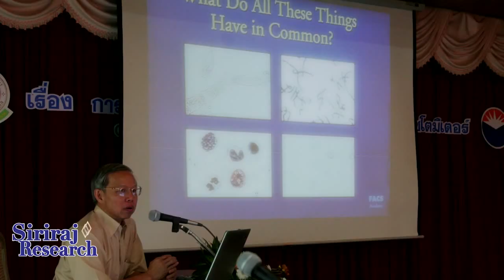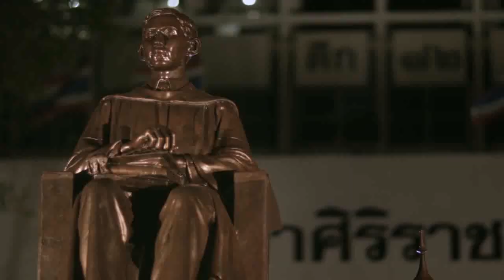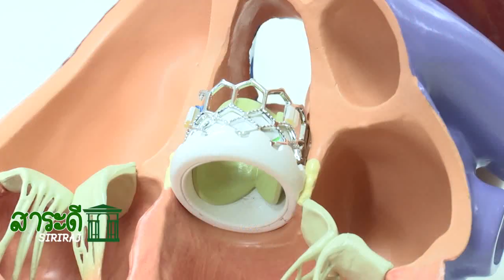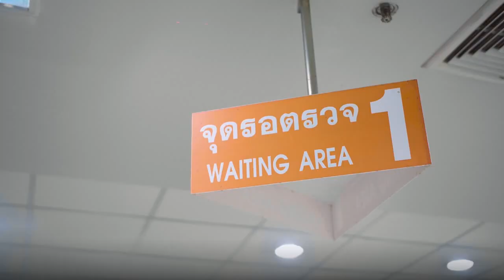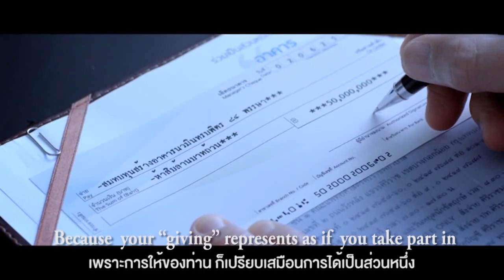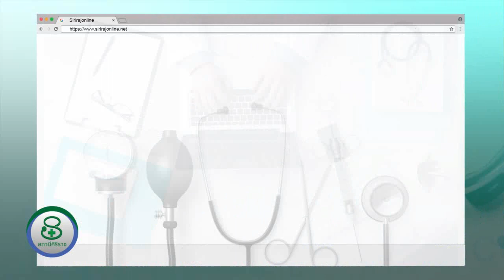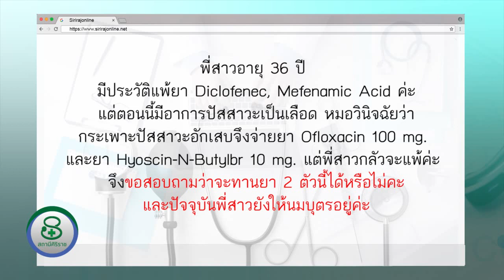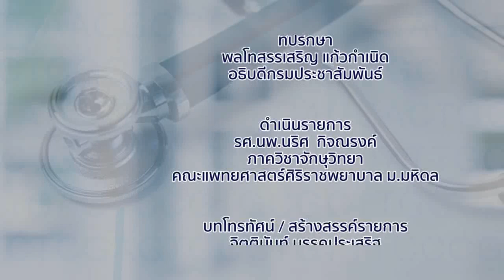รายการสถานีศิริราช ตอนที่ 79 การใส่ตาปลอม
ท่านสามารถติดตามชมรายการสถานีศิริราช ได้ทางช่อง NBT HD (ช่อง 2) ทุกวันอาทิตย์ เวลา 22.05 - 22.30 น.

รีรัน ทุกวันจันทร์ เวลา 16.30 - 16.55 น.ช่วงคุยกับหมอ ได้แก่ รศ.นพ.นริศ กิจณรงค์  ภาควิชาจักษุวิทยา คณะแพทยศาสตร์ศิริราชพยาบาล มหาวิทยาลัยมหิดล